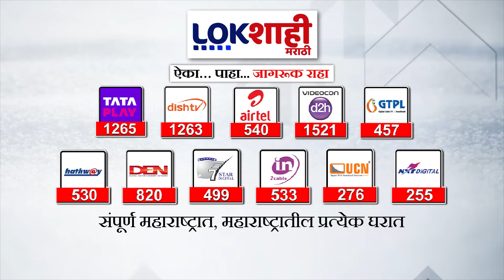Bharatshet Gogawale : विधान परिषदेच्या निवडणुकीआधी भरत गोगावलेंची मोठी प्रतिक्रिया